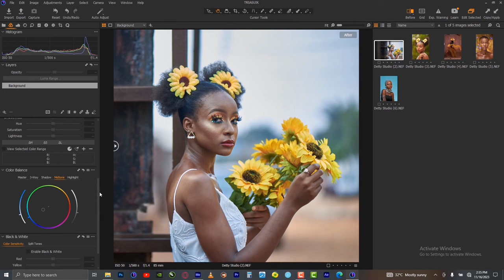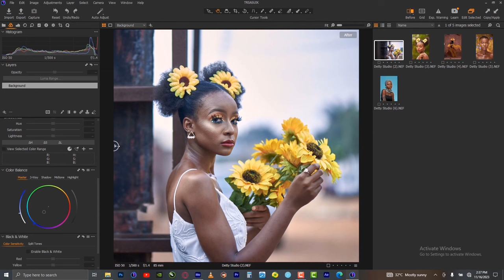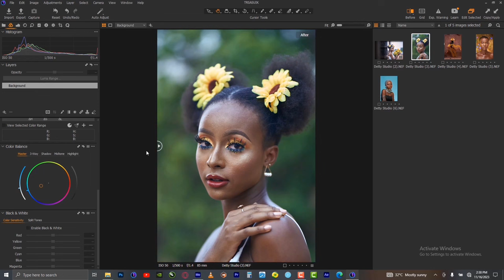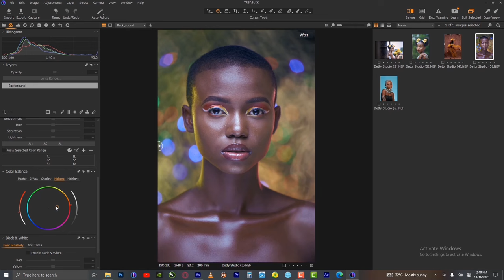CAPTURE ONE: HOW TO COLOUR GRADE RICH DARK SKIN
PHOTOSHOP
CAPTURE ONE
CAMERA RAW